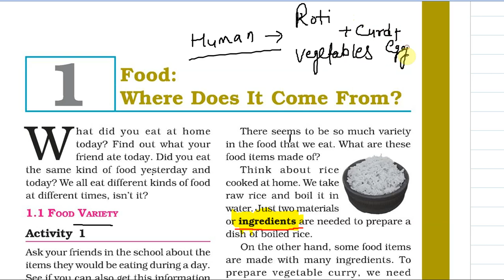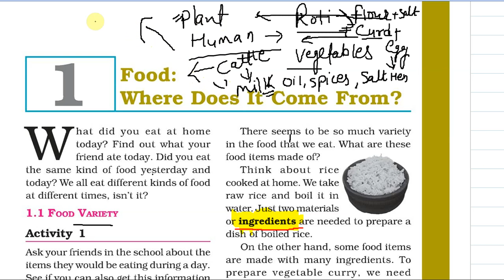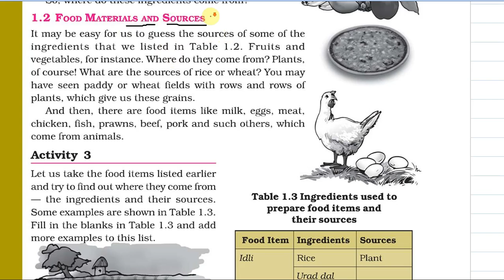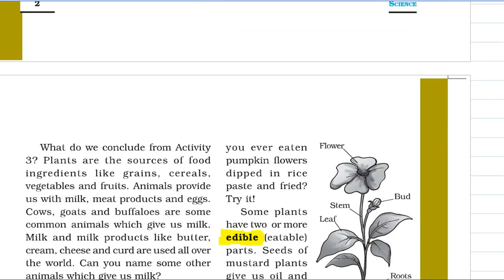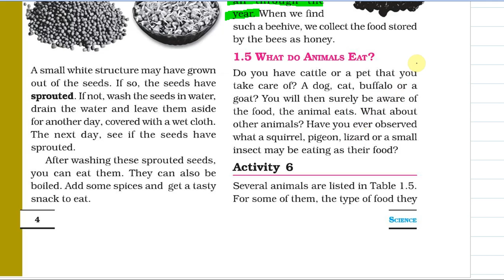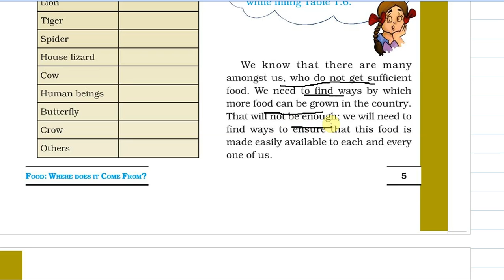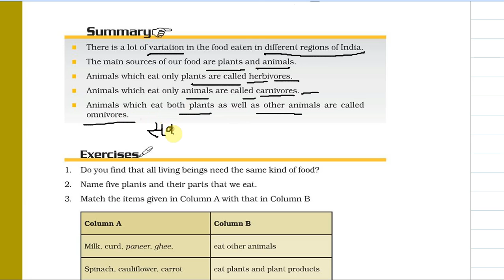class 6 ncert science |chapter 1 |in Hindi| upsc| rpsc| other pcs exam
class 6 ncert  science chapter 1 full explanation upsc rpsc